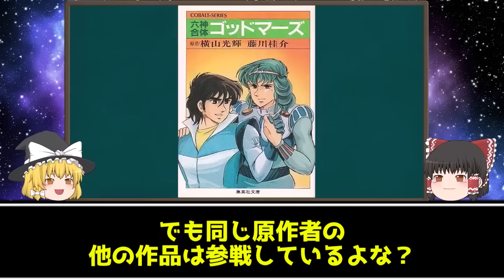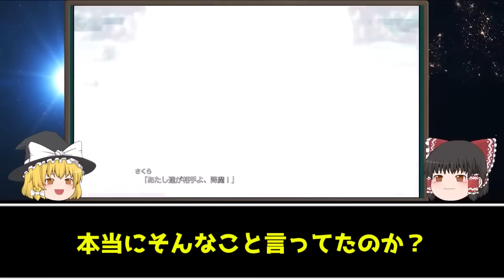【歴代スパロボ】デマなの？本当なの？スパロボにおける都市伝説・噂8選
このチャンネルではスパロボに関する動画をアップしています。
※この動画は2023/7/3に公開したものになります。
　BGMの関係で再投稿とさせていただきました。